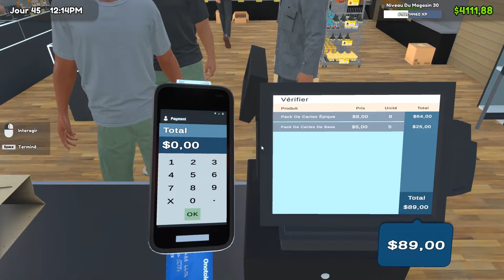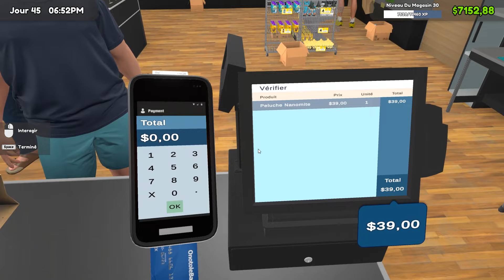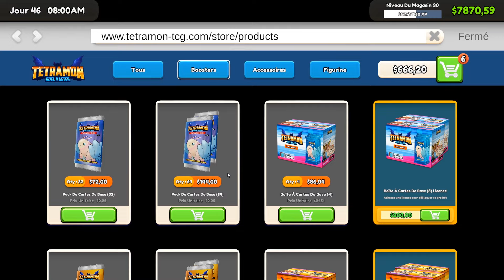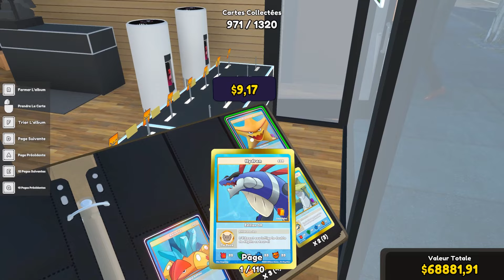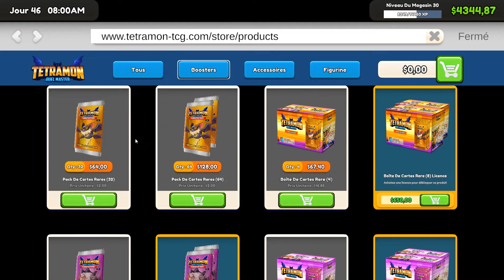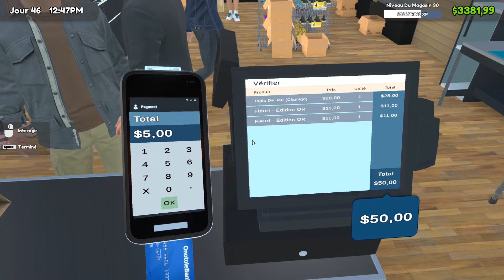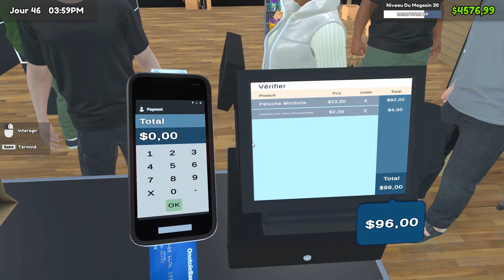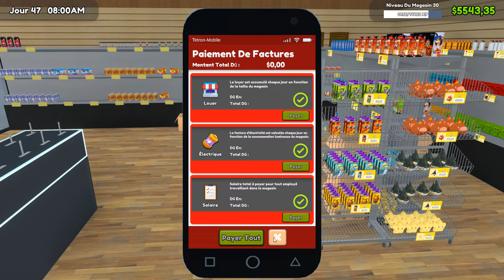TCG Card Shop Simulator #32 A: 2 Jours de Magasin : On Débloque Enfin les Cartes Destin !